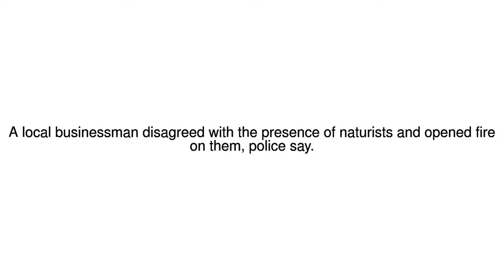News Update Corsica police link beach shooting with row over nudism 11/08/17